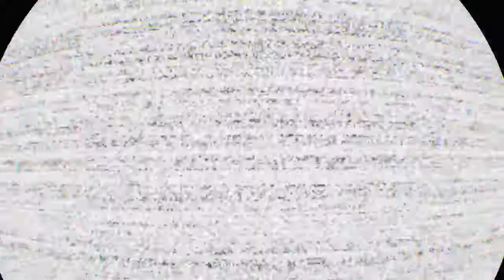When Everything Goes Wrong [FNAF VR]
This one's a little different from the usual upload...